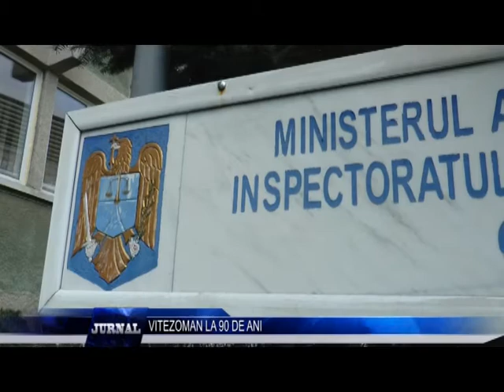VITEZOMAN LA 90 DE ANI